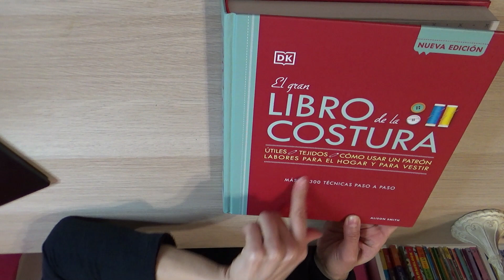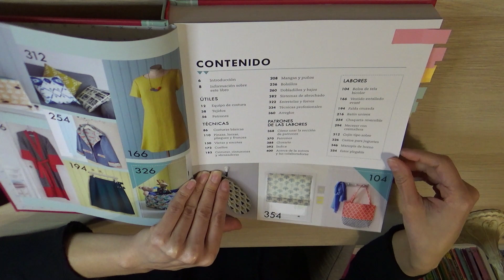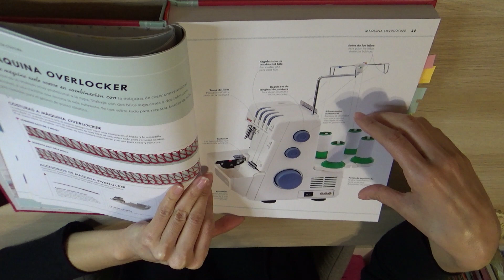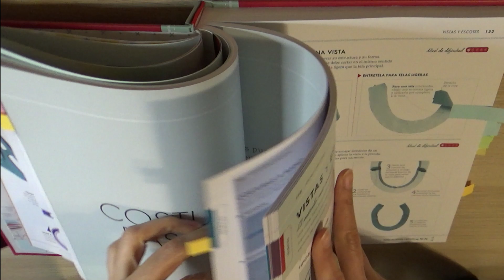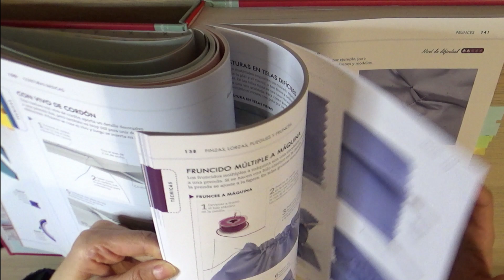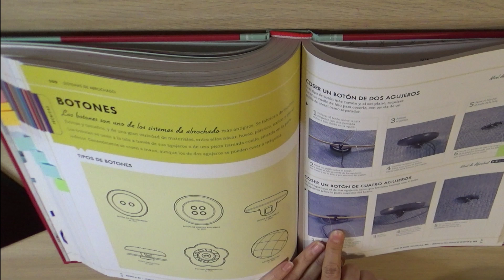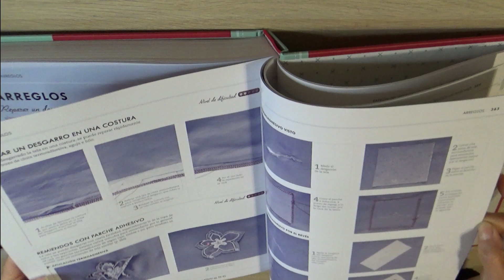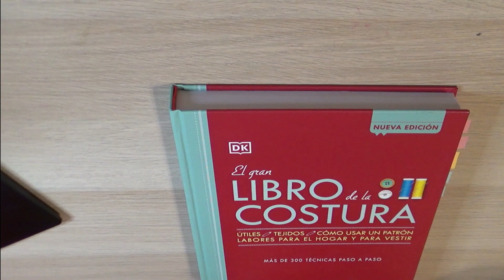Libro de costura hojeando el GRAN libro de la COSTURA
en este video te muestro y recomiedo este gran o como su nombre lo dice el gran libro de la costura para nosotros los principiantes en este arte, espero te guste y te sirva este video para animarte a comprarlo ya que es un gran libro

dejo link donde lo compre